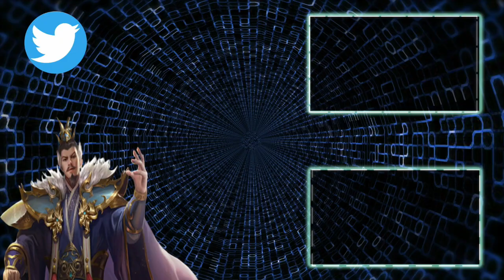【三国志 真戦】視聴者様参加企画！推奨武鋒陣編成vol.8【三國志】#268